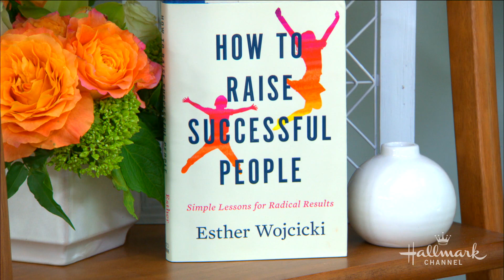Author Esther Wojcicki "How to Raise Successful People" - Home & Family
Author Esther Wojcicki discusses her book "How to Raise Successful People."